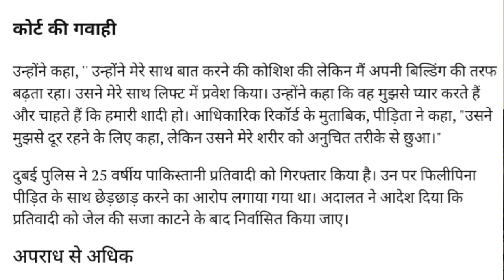Balek List in Pakistani Dubai for Teasing Girl.uae labour law.new uae labour law.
Account-Ashok Kumar
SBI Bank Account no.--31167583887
IFSC Code-SBIN0031123